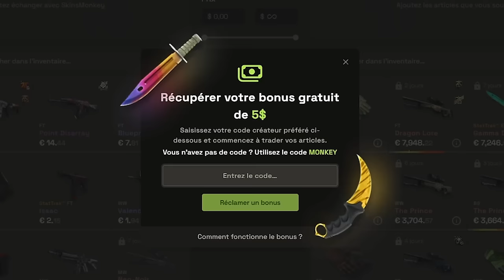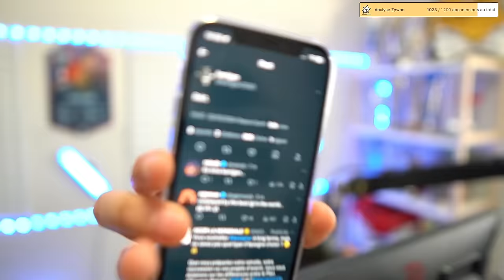ZywOo rate un clutch de FOU, analyse Vitality vs Imperial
Match plutôt serré entre Vitality et Imperial dans ce major mais Vita assure l'essentiel